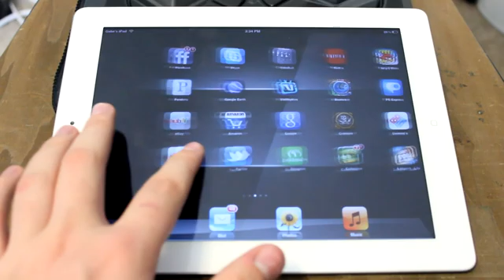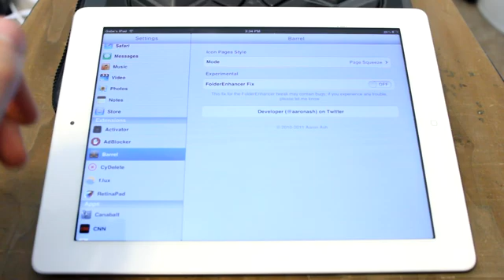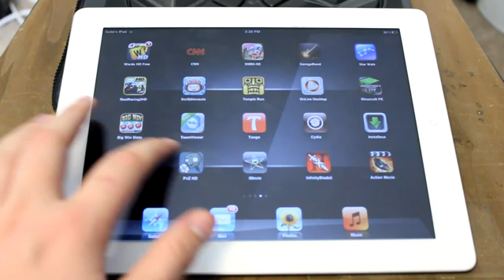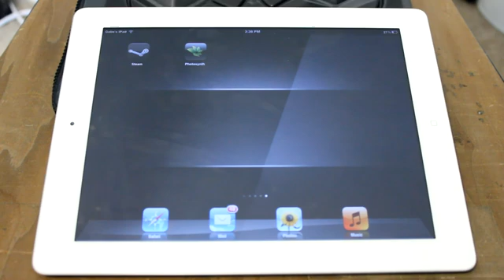Top 5 Jailbroken iPad Apps!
Apps Shown (in order!)

barrel
retinapad
sb settings
f.lux
makeitmine

Username: NerdHelpDesk